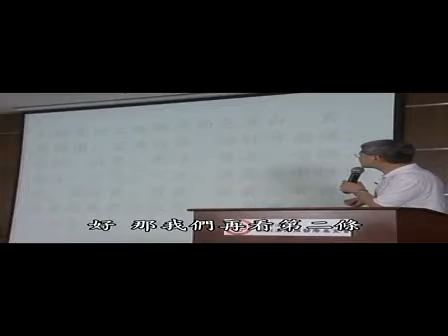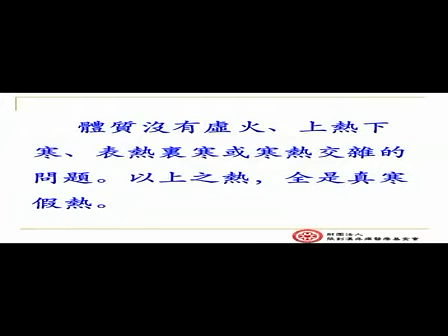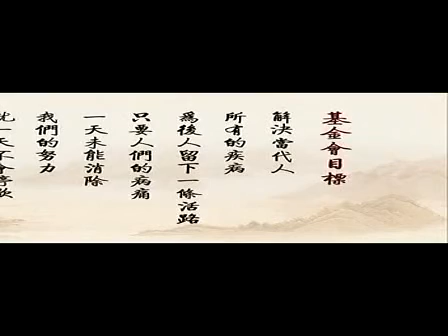10張釗漢醫師原始點療法 20116月吉林講座